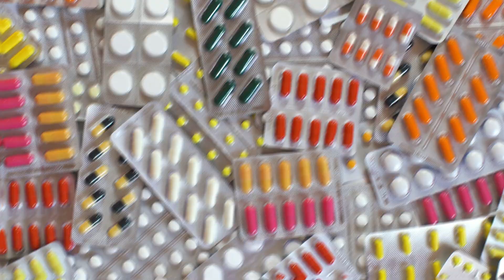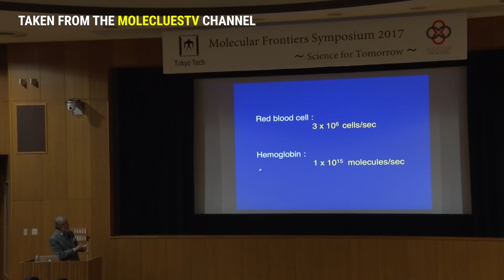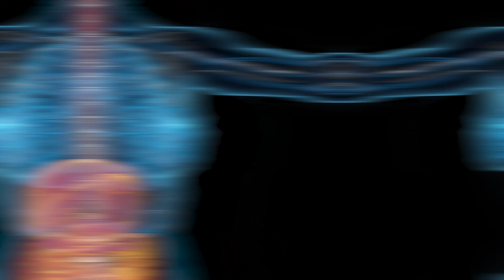Autophagy Explained: The Key to Longevity and Lifelong Health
Autophagy is a cellular mechanism aimed at repairing parts or even the entirety of a cell. It is a highly beneficial process for our health, but it is important to understand that it is not the only tool to improve our health and should not replace medical treatments.

Dr. Yoshinori Ohsumi is a prominent researcher in the field of autophagy. His research revealed that this process also occurs in rats and monkeys and is closely related to longevity and lifelong health.

The benefits of autophagy are diverse and have a positive impact on our health. It helps regulate blood pressure, cholesterol and triglyceride levels, as well as the control of glucose and insulin in the body. Additionally, it influences the transmission of electrical impulses in the nervous system and the regulation of the autonomic nervous system.

If you are looking for a detoxification method, autophagy works similarly by removing damaged or non-functional cellular components. However, it is important to note that stress can interfere with this process, as it can negatively affect the body's ability to carry out autophagy effectively.

To achieve good autophagy, it is not yet fully understood how it is activated. However, research has shown that fasting is an effective way to stimulate it. Additionally, exercise involving mechanical stresses, as well as certain compounds such as resveratrol, antioxidants, magnesium, and catechins, can enhance autophagy activity. Maintaining an anti-inflammatory diet is also fundamental to promote this process.

There are some myths surrounding autophagy, such as the belief that it is not a real process or the lack of knowledge about the duration of fasting required to activate it. It is important to understand that autophagy is a real and complex process that is still being investigated in detail.

0:00 What is autophagy?
1:52 Who is Dr Yoshinori Ohsum?
3:19 Benefits of autophagy
4:13 Are you looking for a detox?
5:12 Stress doesn’t let you repair your body
5:33 How to achieve good autophagy
8:48 The myths of autophagy
9:37 The most important thing